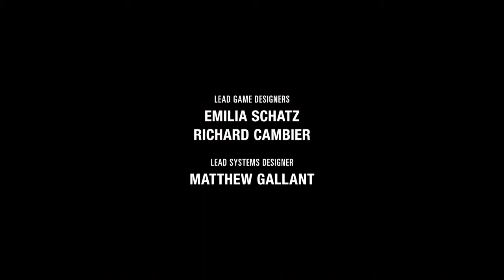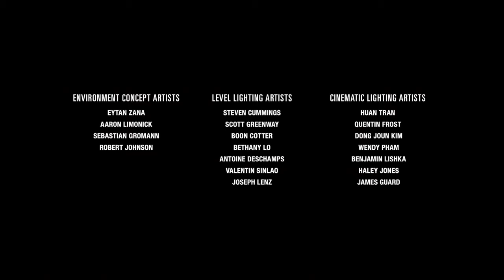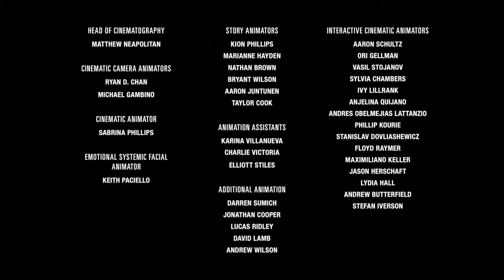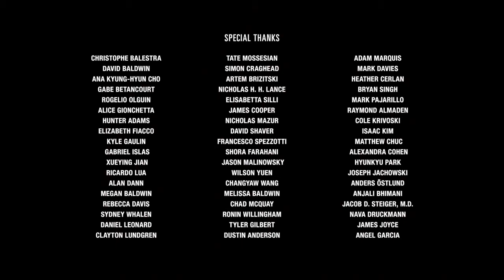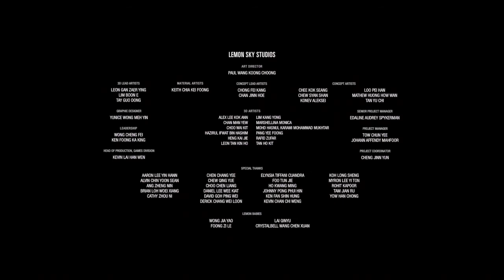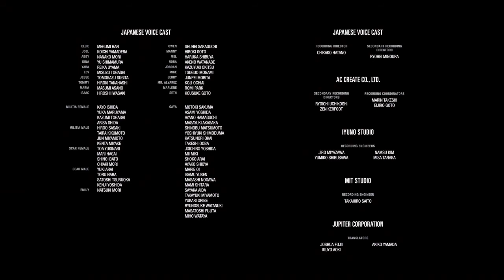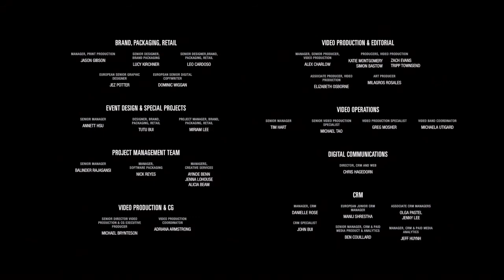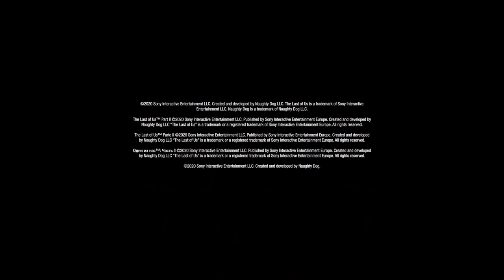The Last of Us 2 || Episode 40 || THE END?!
weewoo :(